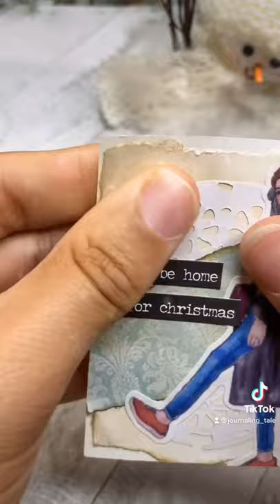ASMR Journal Christmas Journal Spread Series | Scrapbooking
Day 16 of christmas journal spreads! I know you guys like the videos without music, but my air is broken and there's this high pitched noise in the background, so that's why I added it in, lol.

•Quote Stickers
• 3-Ring Binder
• Pink Tweezers